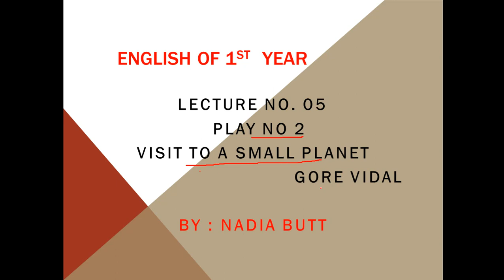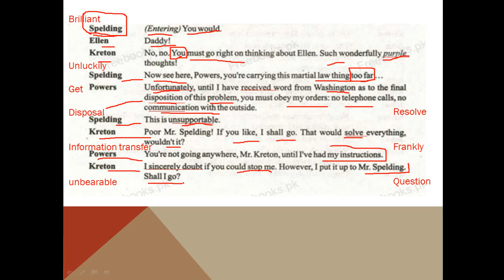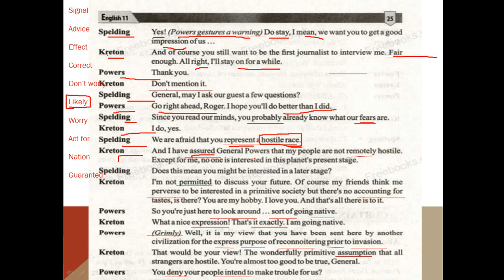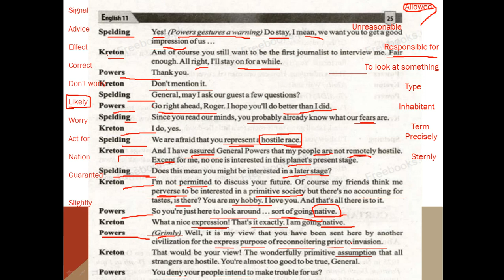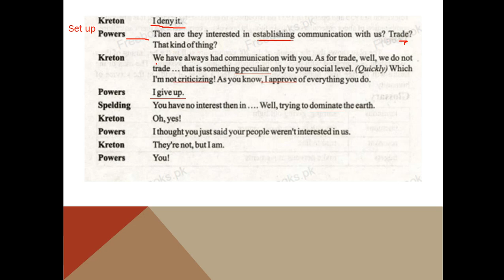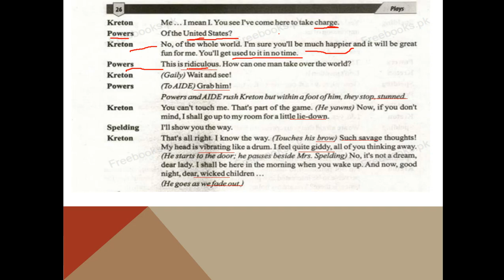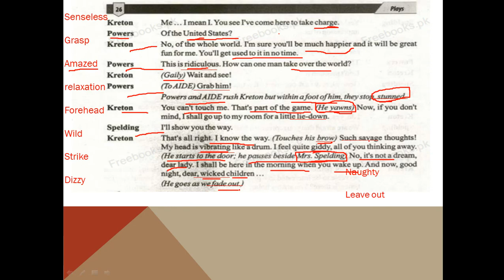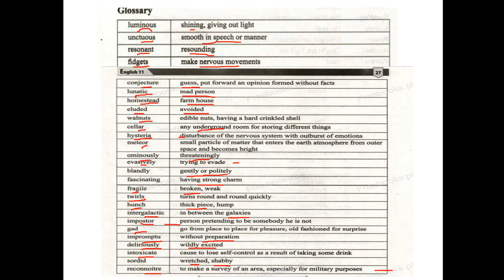First year , Book III ,Lecture 05 , play , visit to a small planet , reading #24 27 , glossary